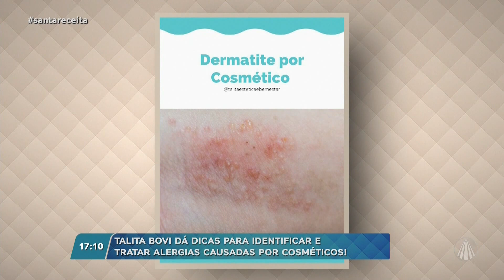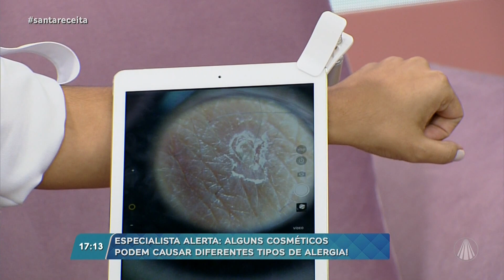Esclareça suas dúvidas sobre dermatite por cosmético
No Santa Receita, a esteticista Talita Bevi esclarece dúvidas sobre dermatite por cosmético. Confira!

TV APARECIDA
É bom estar onde a Mãe está!